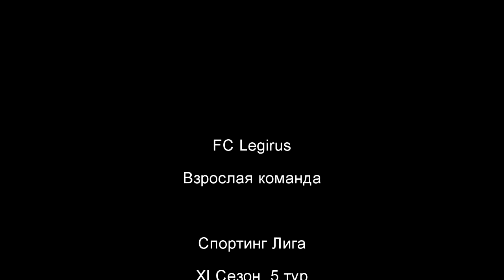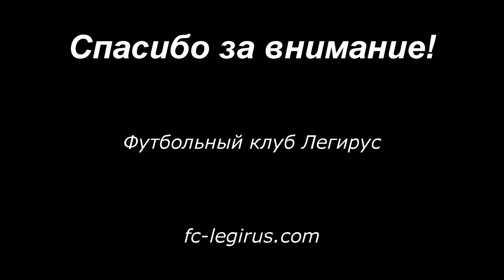Обзор Легирус - Балтика, Спортинг Лига XI, 5 тур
Обзор матча 5 тура Спортинг Лиги взрослой команды клуба.